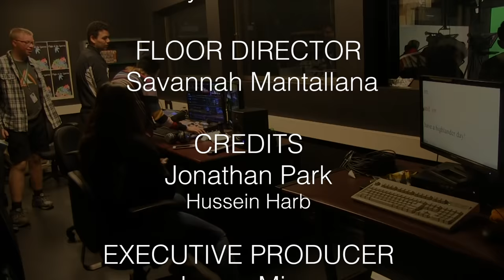Student Bulletin (GONE WRONG MUST WATCH)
Edited By Jon
Produced by Hussein